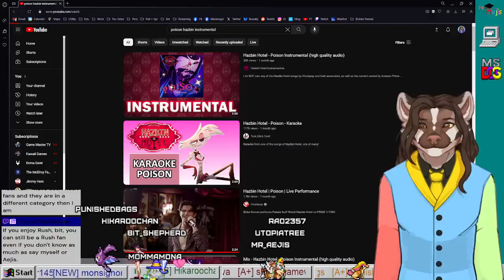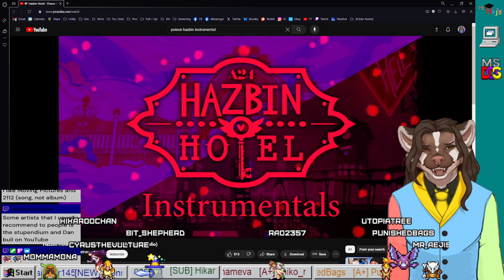Highlight: Mr. Aejis covers "Poison" from Hazbin Hotel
Highlight from Aejis 1st Gris session

Aired live February 29, Thursday, 2024

Aejis is a vtuber and teacher, playing first-time playthroughs, chatting about games, the things we can learn from games, current events, health and mental wellness.